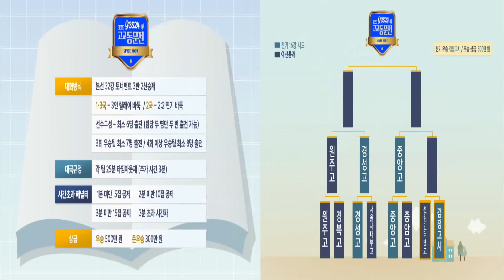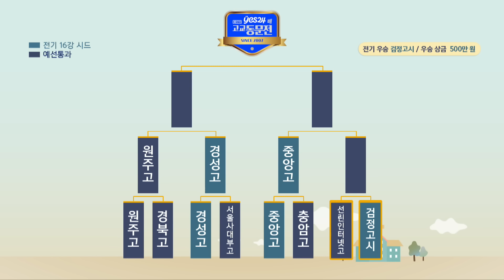본방송 : [제17기 YES24배 고교동문전] 8강 4경기 1국 (선린인터넷고:검정고시) (07/04)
진행 : 배윤진
해설 : 한철균